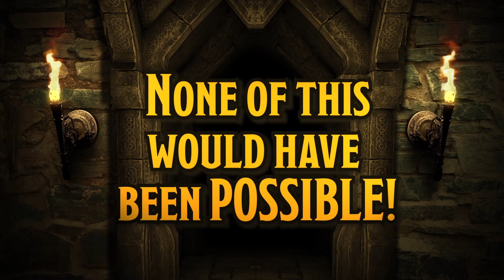Tales from the Yawning Portal with DM Kingbashman - Episode 39 (Part 2)